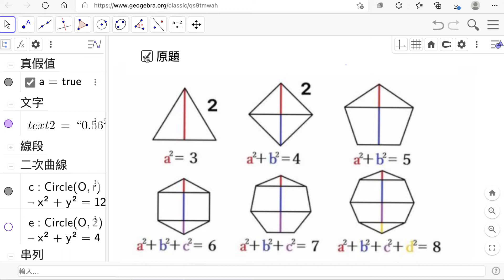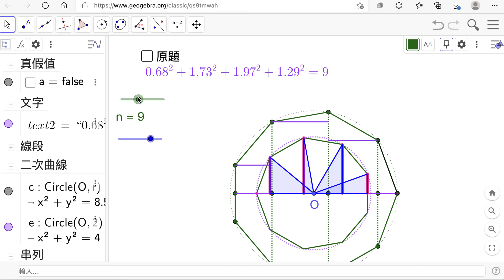正n邊形的水平分割線段平方和 [Geogebra]